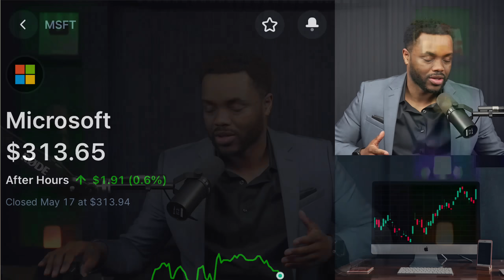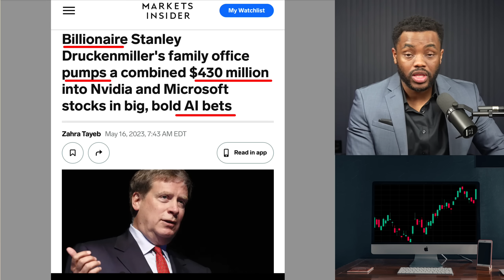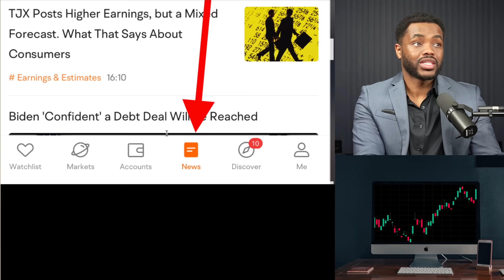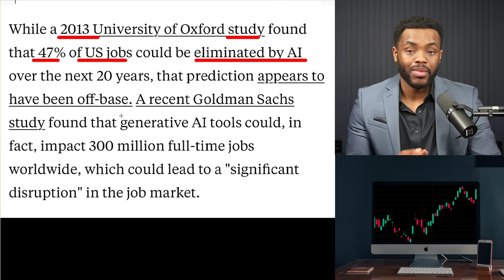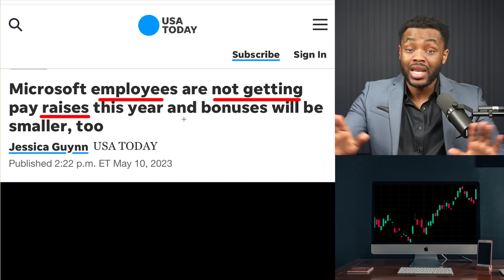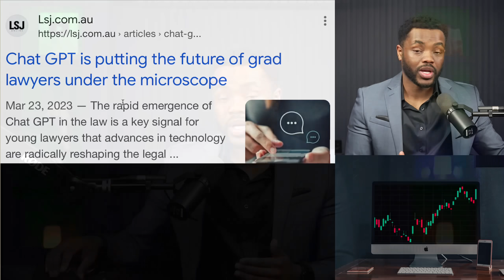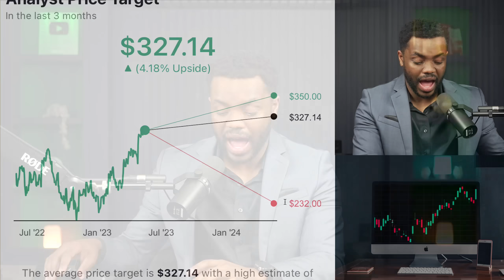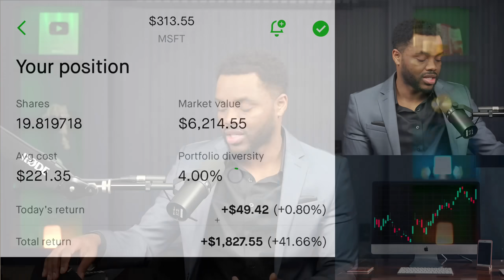It's Time To Get PAID! [Generational Wealth]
🚀Join The Classes Today! 🚀
- Attend Kenan's Live Trading Lessons
- Get in on our Money Making Challenges
- Options Classes For Beginners
- Charts Classes Made Easy!  (Technical Analysis For Beginners)
- And More for $10